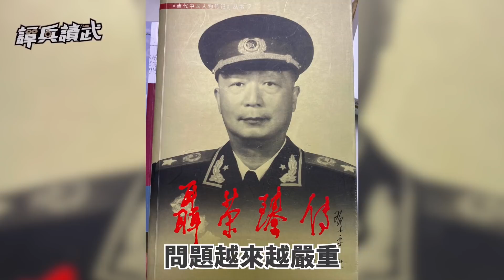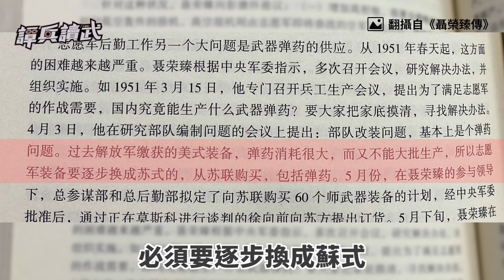打韓戰才學會「現代後勤補給」 志願軍急購60師「蘇式武器」｜譚兵讀武EP74精華